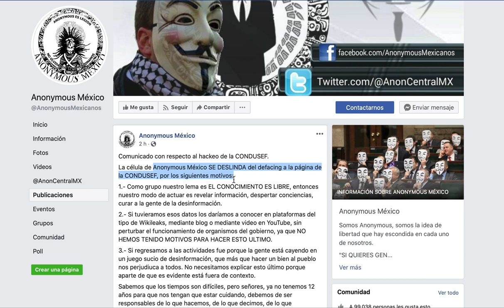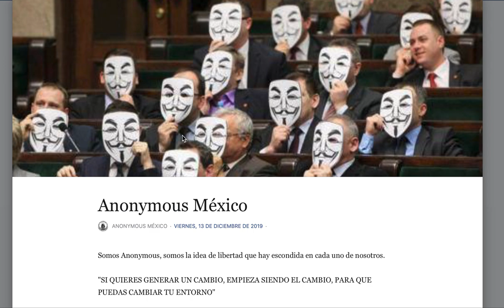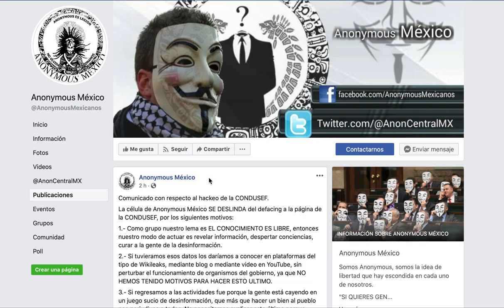Anonymous México SE DESLINDA del defacing a la CONDUSEF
Comunicado con respecto al hackeo de la CONDUSEF.
La célula de Anonymous México SE DESLINDA del defacing a la página de la CONDUSEF, por los siguientes motivos:
1.- Como grupo nuestro lema es EL CONOCIMIENTO ES LIBRE, entonces nuestro modo de actuar es revelar información, despertar conciencias, curar a la gente de la desinformación.
2.- Si tuvieramos esos datos los daríamos a conocer en plataformas del tipo de Wikileaks, mediante blog o mediante video en YouTube, sin perturbar el funcionamiento de organismos del gobierno, ya que NO HEMOS TENIDO MOTIVOS PARA HACER ESTO ULTIMO.
3.- Si regresamos a las actividades fue porque la gente está cayendo en un juego sucio de desinformación, que más que hacer un bien al pueblo nos perjudiuca a todos. No necesitamos explicar esto último porque aparte de que es evidente está fuera de contexto.
Sabemos que los tiempos son difíciles, pero señores, ya no tenemos 12 años para que nos tengan que estar cuidando, debemos de ser responsables de lo que hacemos, de lo que decimos, de lo que publicamos y de las ideas que tenemos, está por demás decir que la más mínima acción nos afecta a todos.
En los próximos días vamos a colaborar con el pueblo para erradicar paulatinamente la desinformación de sus vidas.
TÚ TIENES EL PODER DE HACER DE TUS ACTOS UN BENEFICIO O UN PERJUICIO PARA TU PAÍS.
No estamos ni con AMLO, ni con Calderón, ni con alguna persona de la política. SOMOS EL PUEBLO Y ESTAMOS CON ÉL.
SOMOS ANONYMOUS
SOMOS LEGIÓN
NO PERDONAMOS
NO OLVIDAMOS